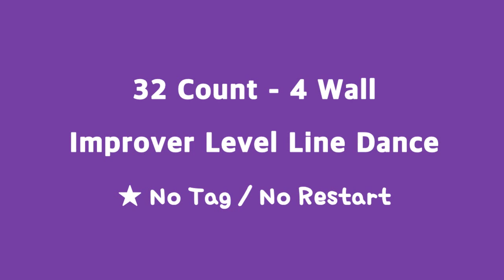Loving You Line Dance - Improver Level/월요동호회/KoSCAA/부산라인댄스하비홀릭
하비홀릭 황은정라인댄스 KoSCAA 동호회/강사반
Choreographed by : Nathan Gardiner - April 2022
32 count / 4 wall / Improver level Line Dance
Music : Let Me Love You (feat. Shaggy) - DJ Rebel & Mohombi

하비홀릭 월요동호회(오전 10:00~12:00)

본 영상은 방역수칙을 철저히 준수하였음을 알려드립니다.